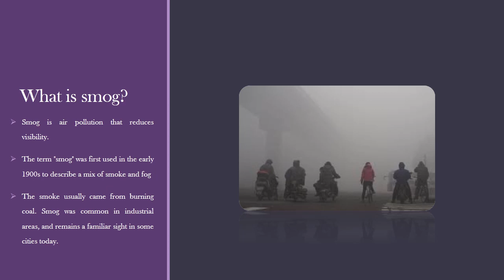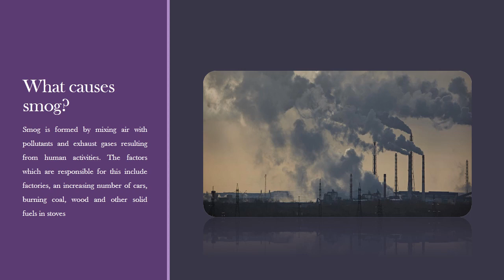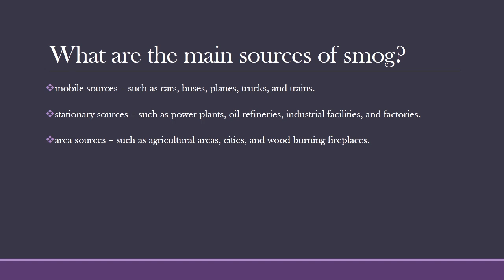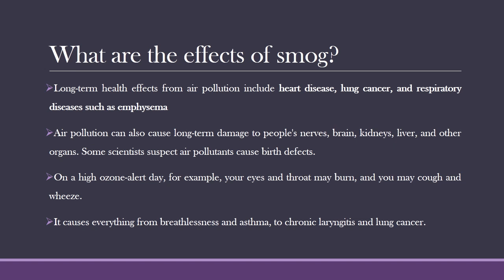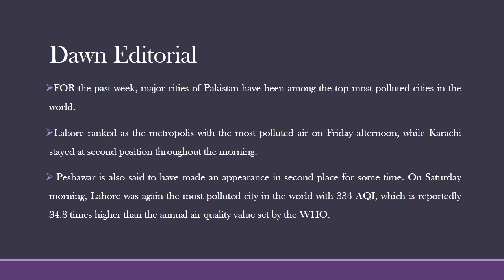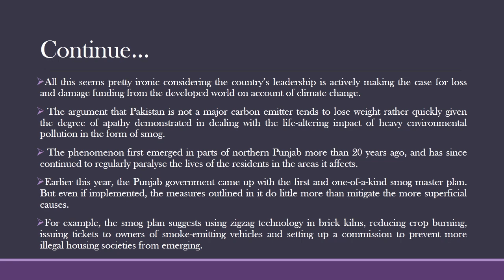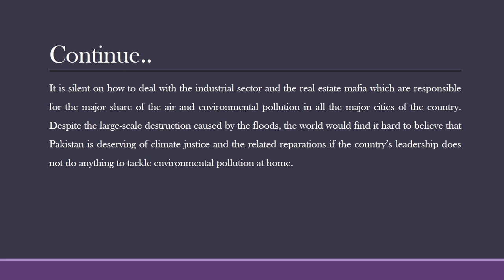Smog Season_ Dawn Editorial Explained |Officers Way| Css 2023 Topics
FOR the past week, major cities of Pakistan have been among the top most polluted cities in the world. Lahore ranked as the metropolis with the most polluted air on Friday afternoon, while Karachi stayed at second position throughout the morning. Peshawar is also said to have made an appearance in second place for some time. On Saturday morning, Lahore was again the most polluted city in the world with 334 AQI, which is reportedly 34.8 times higher than the annual air quality value set by the WHO.

All this seems pretty ironic considering the country’s leadership is actively making the case for loss and damage funding from the developed world on account of climate change. The argument that Pakistan is not a major carbon emitter tends to lose weight rather quickly given the degree of apathy demonstrated in dealing with the life-altering impact of heavy environmental pollution in the form of smog. The phenomenon first emerged in parts of northern Punjab more than 20 years ago, and has since continued to regularly paralyse the lives of the residents in the areas it affects. Earlier this year, the Punjab government came up with the first and one-of-a-kind smog master plan. But even if implemented, the measures outlined in it do little more than mitigate the more superficial causes. For example, the smog plan suggests using zigzag technology in brick kilns, reducing crop burning, issuing tickets to owners of smoke-emitting vehicles and setting up a commission to prevent more illegal housing societies from emerging. It is silent on how to deal with the industrial sector and the real estate mafia which are responsible for the major share of the air and environmental pollution in all the major cities of the country. Despite the large-scale destruction caused by the floods, the world would find it hard to believe that Pakistan is deserving of climate justice and the related reparations if the country’s leadership does not do anything to tackle environmental pollution at home.